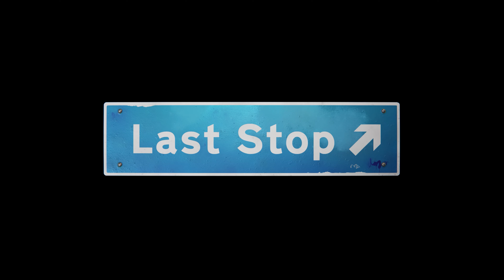Last Stop | Brief Overview | Variable State [4K 60FPS]